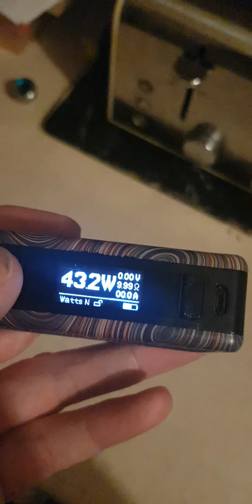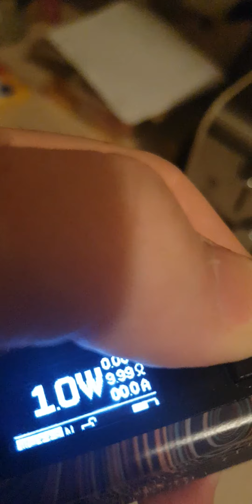Vape on and love yourself